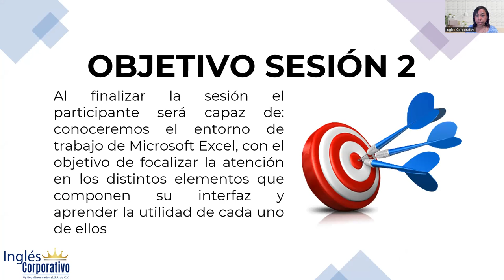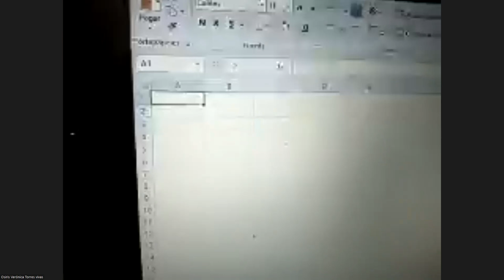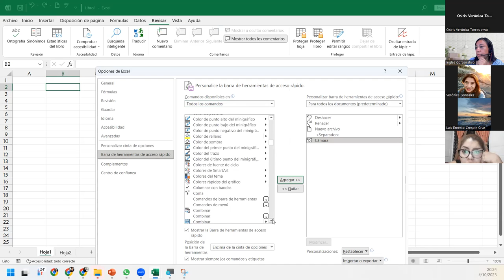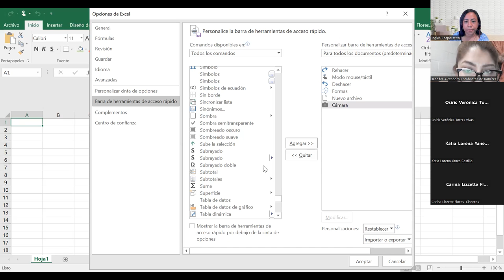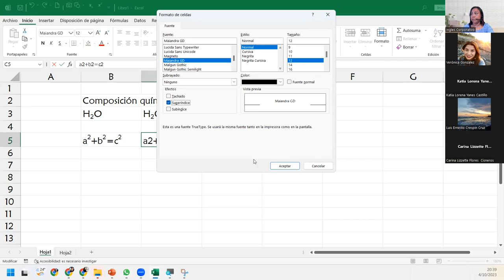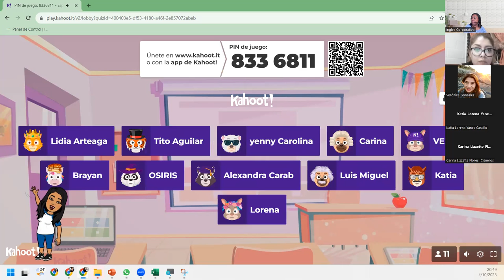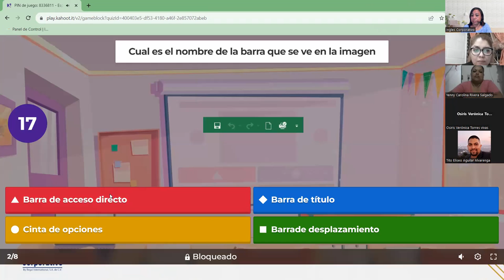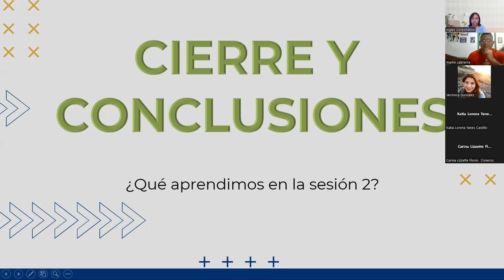SESIÓN2-04/10/2023-IC-29811-0033-2023-Del Cid-Conceptos básicos de Excel